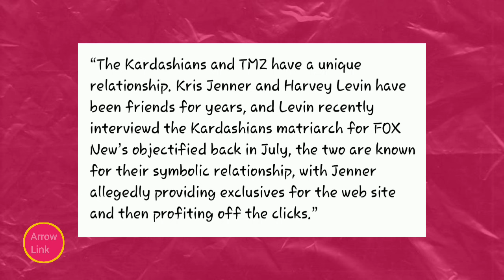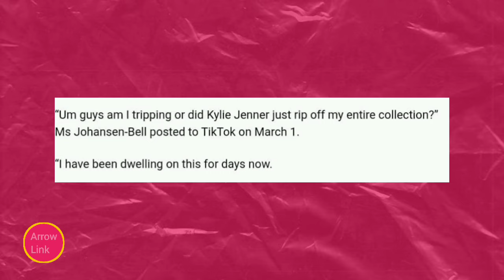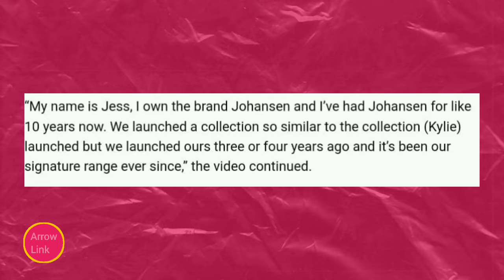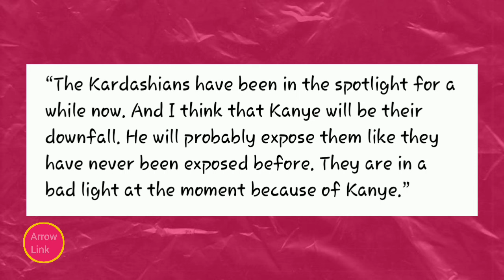THE KARDASHIANS ARE FEARING FOR THE WORST | EXPOSED DEALING WITH TMZ IN DIRTY BUSINESS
The Kardashians have long been shielded by the media despite a history of scandals and controversies. This protection stems from deep ties with powerful media entities, enabling them to control their public image. When Kim Kardashian was booed at the Tom Brady roast, the incident was erased from Netflix’s coverage. Similarly, their links to Diddy’s legal issues were ignored. Kanye West has highlighted the 'Red media,' alleging Jewish control over the media, many of which collaborate with the Kardashians. Outlets like Hulu, Disney, and TMZ have strong ties with the family, ensuring their image remains untarnished. As Kanye continues to expose these connections, the truth behind the Kardashians' media protection becomes clearer.